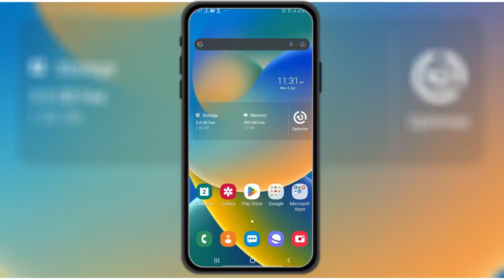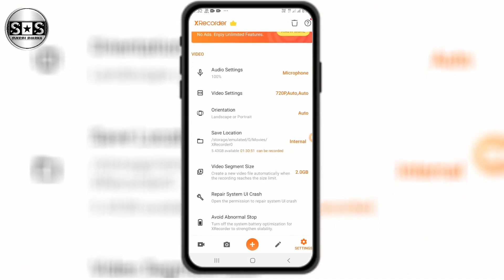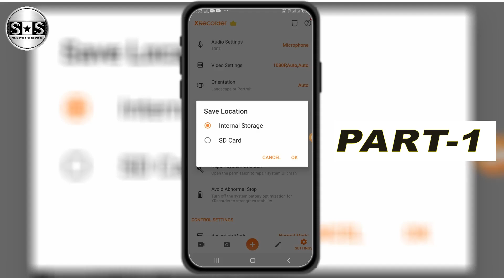Best Screen Recorder For Youtube Videos 2023 Sukesh Sharma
Thanks
              For
                      Watching videos